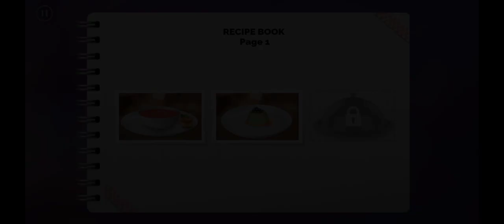Journeys Gameplay || games gaming #2023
journeys interactive series
games
gameplay
hd
playthrough
journeys
new game
android games high graphics
board game
latest games
latest games for android
latest games trailer
android games download
android gamer
gamersplot
full gameplay
android gameplay
latest
walkthrough
offline android games
gaming
android walkthrough
online android games
2018
recipe of love
latest games for kids
review
game
free game download
boardgame
diamond choices
android games
journeys in middle earth
story based games
mobile games
boardgames
rahdo
android games like pubg
tabletop
romance
journey
choice based games
kiss game
game like telltale
free apk
pokemon
full story
journeys interactive stories
journeys: interactive series
card game
young adult
apk
baordgame
n64
hercules
baord games
legendary
tv
show
baord game
lotr jime
lord of the rings
ending
longplay
let's play
pokemon journeys
pokemon ash
real life
lotr
fantasy flight games
baordgames
full episode
board games
radho
guide
ffg
secrets
rhado
journeys interactive series gameplay
ignentertainment
video games
official
playstation
entertainment
simulation
sony
ps3
ign
video game